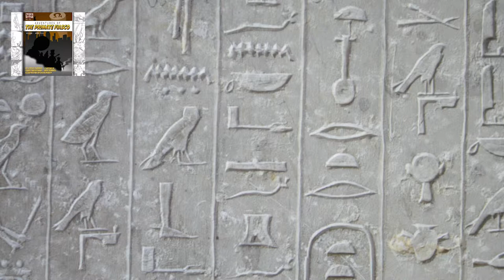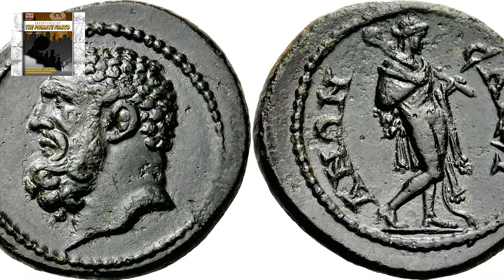SOUTH POLE & THE PYRAMIDS by The Primate Fiasco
Track 2 on ADVENTURES OF THE PRIMATE FIASCO

A song about non-monetary wealth.